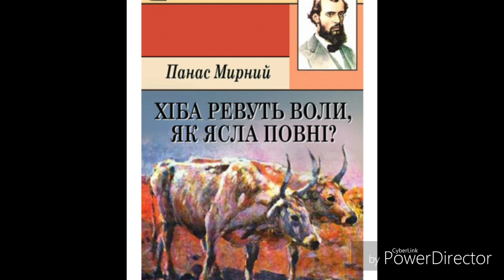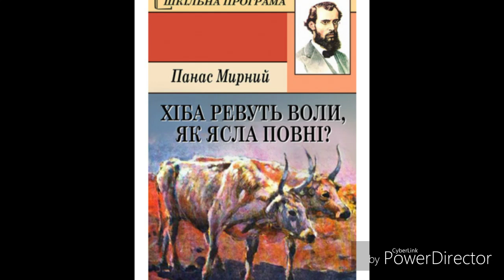"Хіба ревуть воли,як ясла повні?"//(Скорочено)//гл. 9//Панас Мирний.